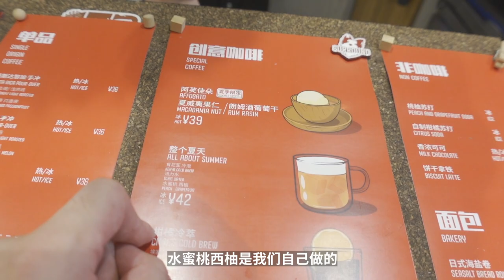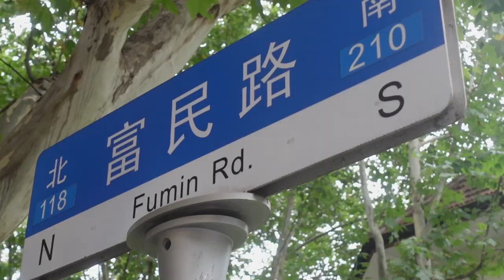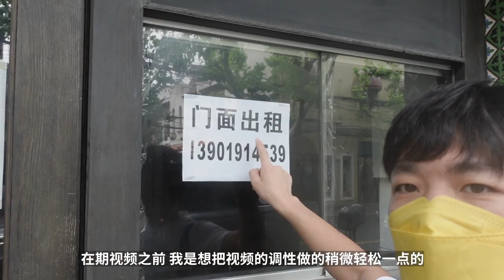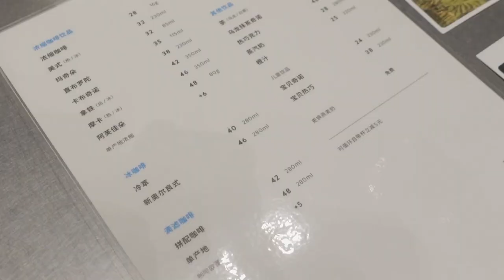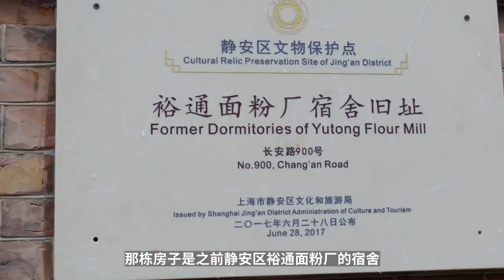每天幾萬步，上海咖啡探店！我們能為本地的咖啡店做些什麼？| 牛小咖MumaMoo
很久沒來Coffee Surroud了，
這是一家社區店，能看到出來基本都是常客，
店裡的狗狗會和熟悉的客人打招呼，非常溫暖。

還有我之前常去的Day Dreaming，
第一次嘗試的Sunrise...
壓馬路的時候還看到了許多轉讓的、關閉的店鋪，
總覺得有些傷感與不捨。

上海店的藍瓶子咖啡我是第一次來，
這家店的裝修還蠻特別的。

逛了這麼多，喝了這麼多，我在想，我們能為上海的咖啡店做些什麼呢？
頻道首頁有更多精彩內容哦！